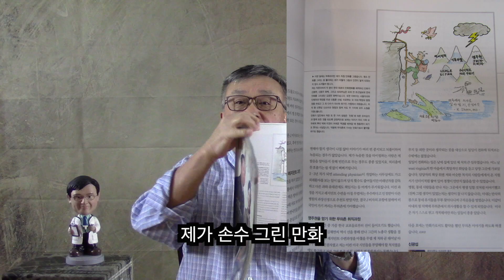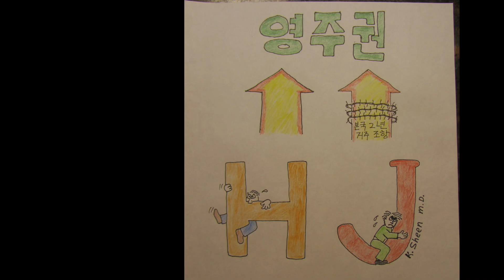꼰대의사의 미국 정착기 10회. 골치아픈 J1 비자. 만화로 이해하는 미국 의사 생활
한국에서 의료인을 상대로 발행되던 Good Morning Doctor 라는 월간지에 저의 글을 6 개월간 연재하면서  제가 그린 만화를 함께 실었습니다. 2004 년입니다.